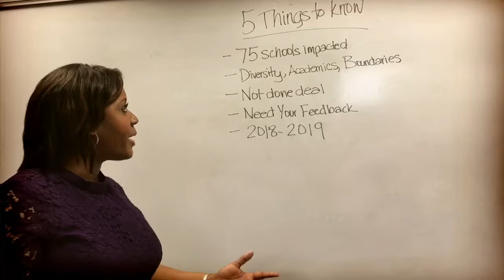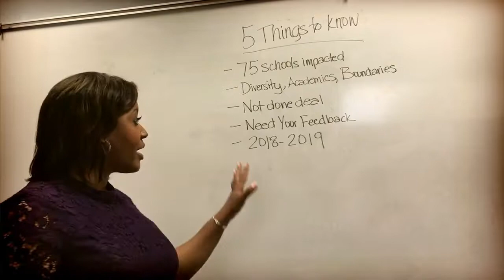5 Things You Need To Know About Proposed CMS School Assignment Plan